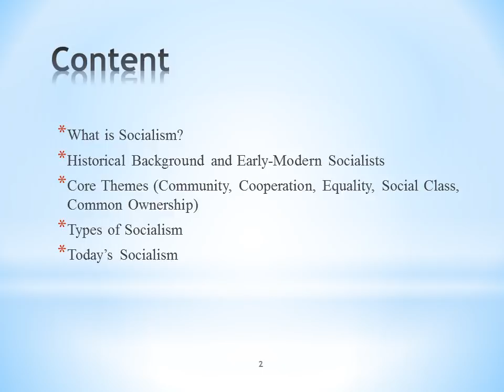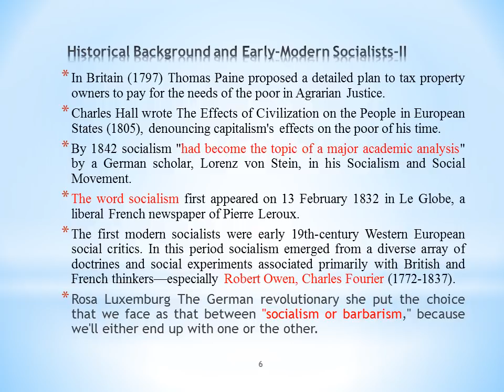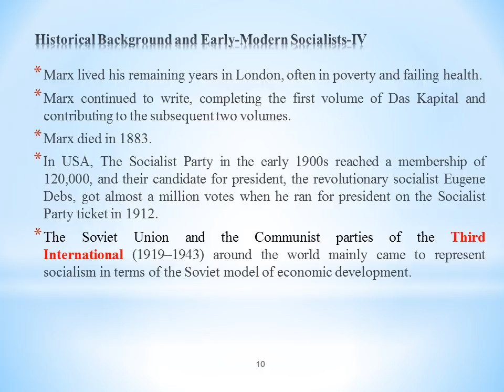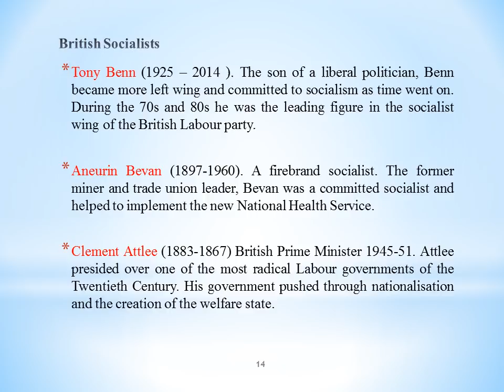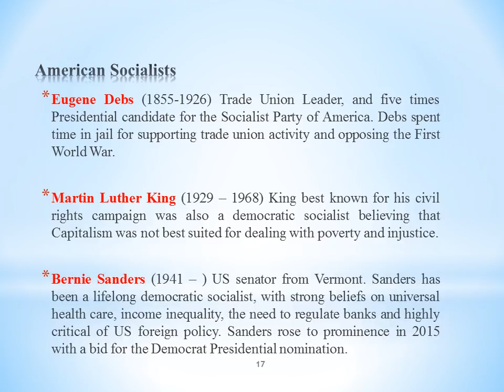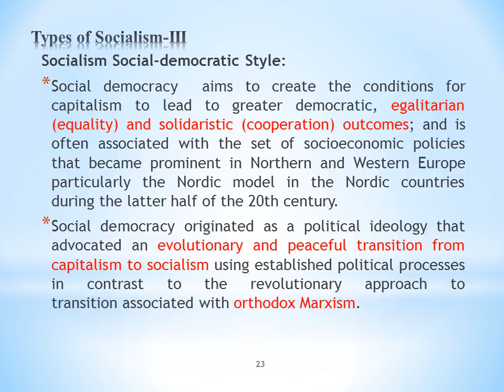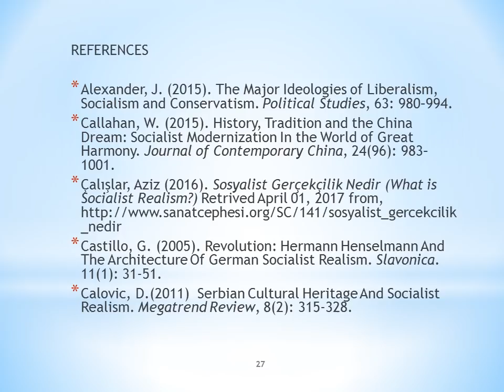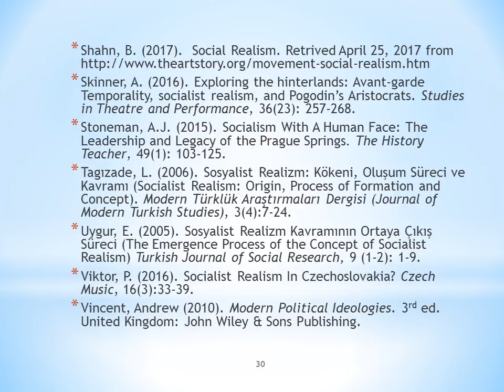What is The Socialism or Where is the Socialism or Real one? Socialism with Chinese Characteristics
Socialist realism is the reinterpretation of the political and artistic scientific studies that occur under the influence of capitalism all over the world. According to Çalışlar (2016), the art of Socialist Realism encompasses a wide range of creative possibilities, a wide range of themes, content, style, form, shaping style and individual creation features. Socialist realistic art squeezes all the historical realities, the entire history of the existence and maturation of the socialist person, the past and the future, all the extents of the world of mind and sense. The method of Socialist Realism tries to artificially embrace reality in its continuous change and forward improvement.